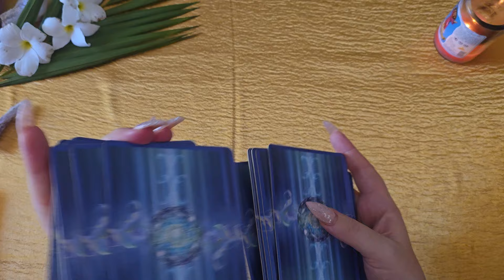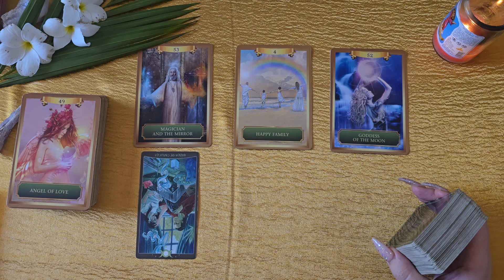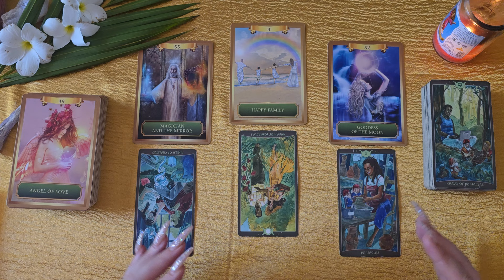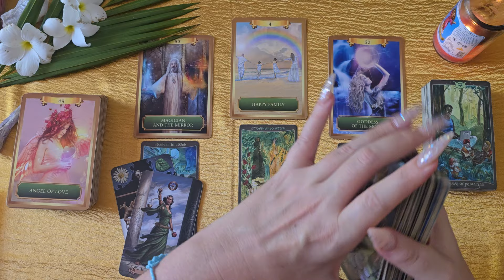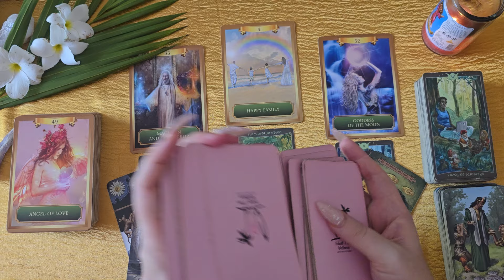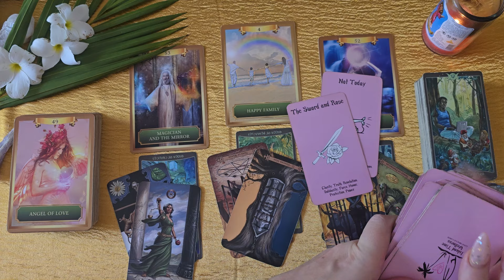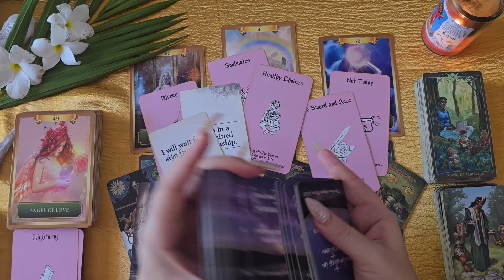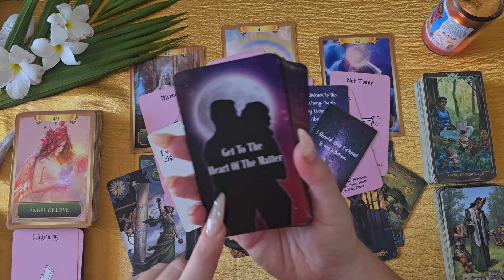Scorpio🧡✨There's MAGIC Around The Two Of You✨🧡You V. Them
Energy Oracle:
So Below Tarot
Modern Spellcaster's Tarot
Island Time Wellness Cards: n/a
The Hidden Truth V1 & 2"Lover's Oracle
Soulmates In Separation by Lightworker Tarot & Oracle: Etsy
Messages of Love: